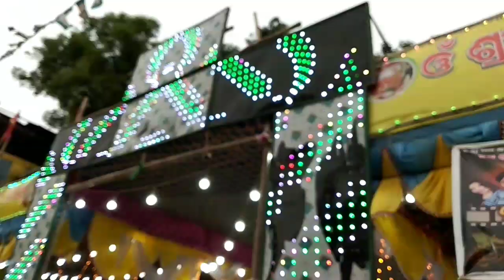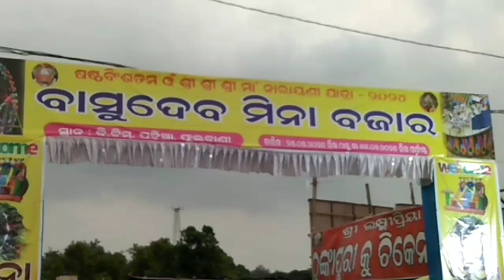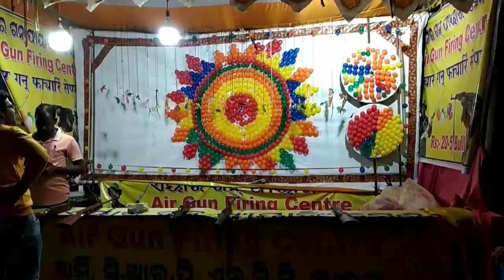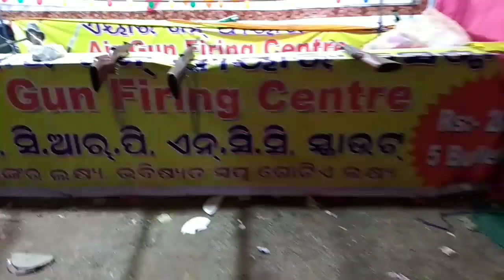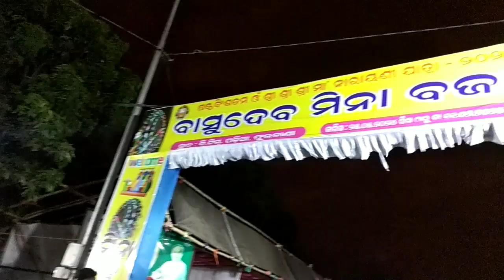Thakurani Yatra//ଠାକୁରାଣୀ ଯାତ୍ରା//ମୀନାବଜାର phulbani #2024